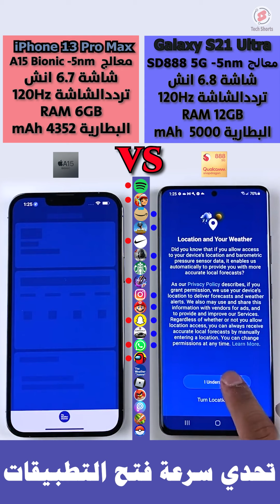التحدي بين اقوى جهازين ايفون 13 برو ماكس ضد جالكسي اس 21 الترا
🧭 جدول المحتويات
تحدي سرعة فتح التطبيقات 00:00
تحدي إدارة الذاكر (RAM) 04:19